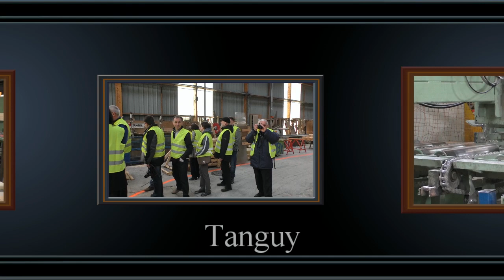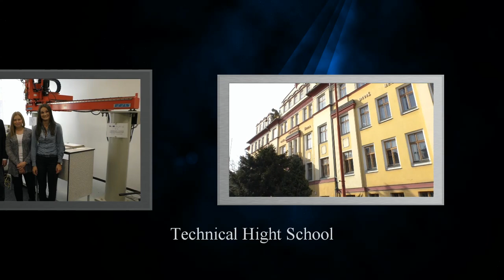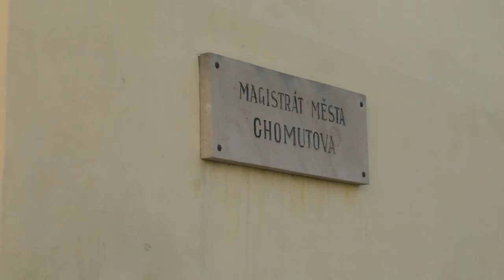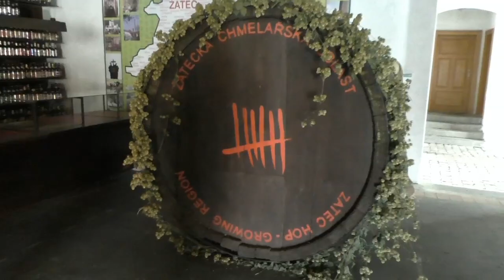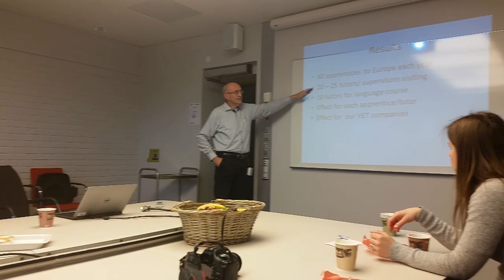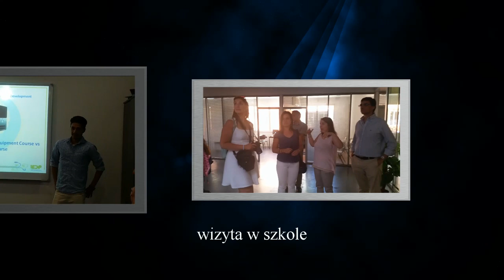erasmus+ 2015 - montaż J.Kasprzyk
4 tygodniowa mobilność nauczycieli w celu wymiany doświadczeń oraz zdobyciu wiedzy i umiejętności w zakresie kształcenia zawodowego poprzez wizytacje szkół/uniwersytetów, lekcje pokazowe i wizytacje firm współpracujących ze szkołami.